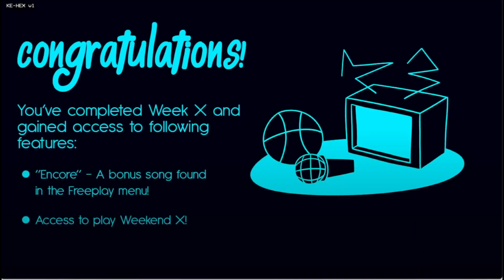DOWNLOAD THE ANTI-VIRUS, HEX! | Friday Night Funkin'